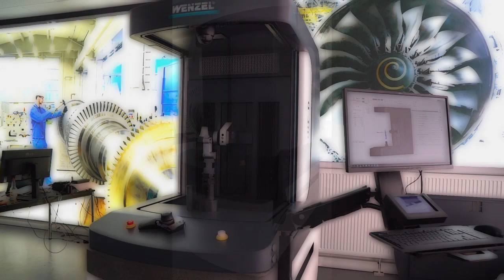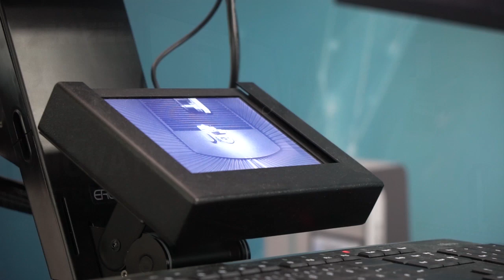Optical roughness measurement with the brand new WM | RS-C sensor, which is mounted on the CORE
Designed to increase the speed of the production process, the CORE optical high speed scanning system provides a highly flexible 3D inspection solution for demanding measurement requirements in global manufacturing. See also the video of the fully integrated optical hybrid sensor WM | HS for measuring complex workpiece geometries. It can be switched automatically between optical and tactile tasks. In this combination, the WM | Blade Analyzer software package is a new innovative tool for analyzing turbine blades. In addition, the CORE machine is fully integrated into WM | Quartis.